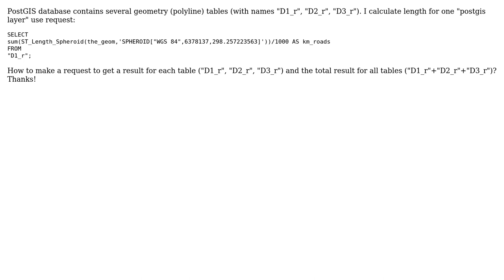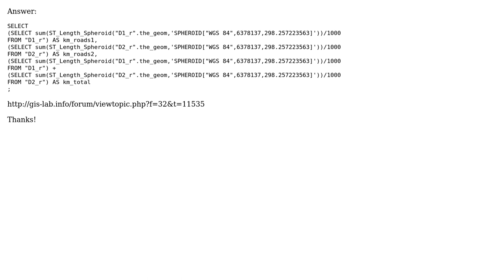GIS: How to Calculate length of polyline geometry for several tables in PostGIS? (2 Solutions!!)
GIS: How to Calculate length of polyline geometry for several tables in PostGIS?

With thanks & praise to God, and with thanks to the many people who have made this project possible! | Content (except music & images) licensed under CC BY-SA | Music | Images & others | With thanks to user underdark user spatialhast user Paul Ramsey and the Stack Exchange Network Trademarks are property of their respective owners. You are responsible for your own actions.